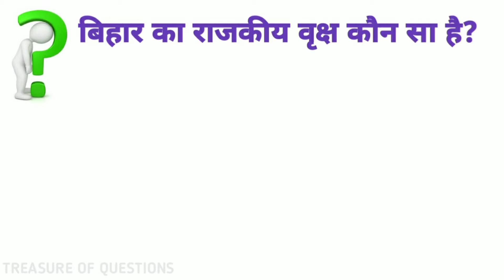बिहार का राजकीय वृक्ष कौन सा है | bihar ka rajkiya vriksh kaun sa hai | bihar ka rajkiya ped